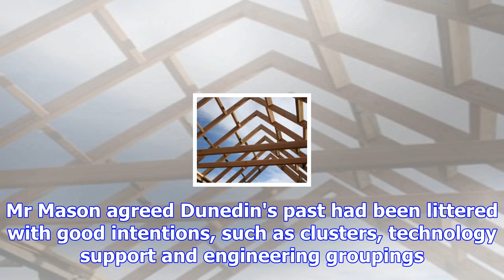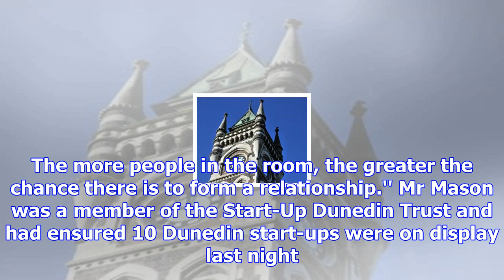Entrepreneur support programme foundx launched in dunedin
The initiators of a new programme to help entrepreneurs with mentoring and finance are confident it ...